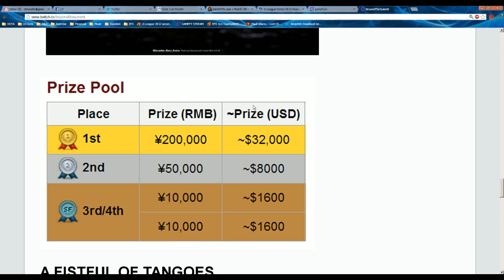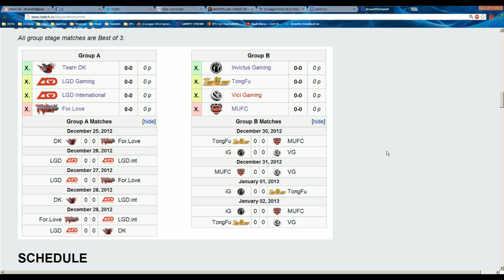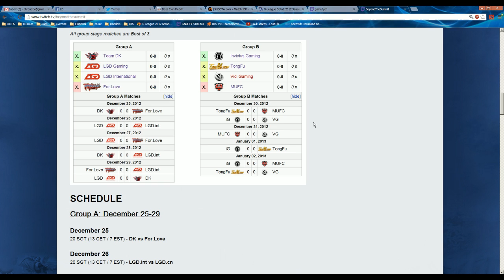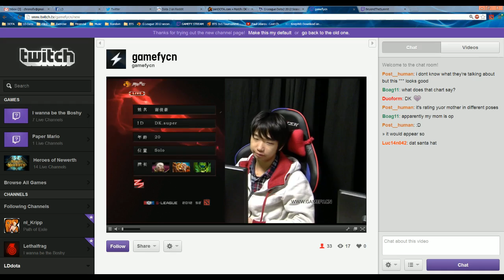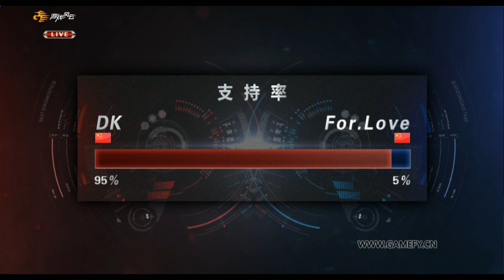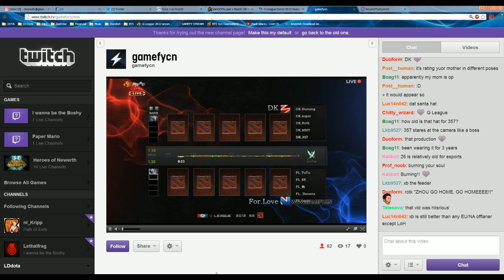DK vs For.Love - Game 1 (G-League)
w/ Statsman Bruno

For tons of information on G-League, including prizepool details, coverage links, group standings, brackets, and much much more, be sure to visit our Twitch.tv channel's info section (look below the stream under the Info tab)!